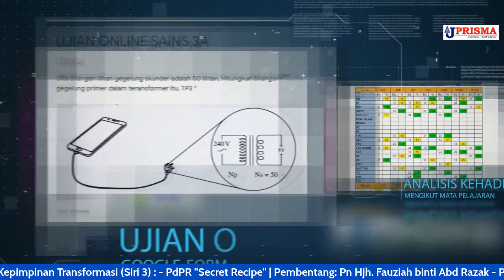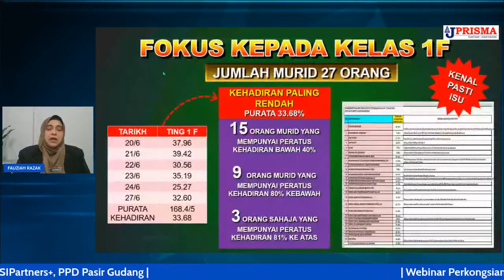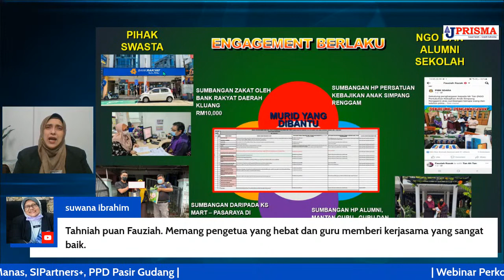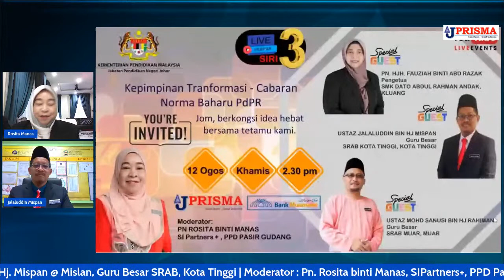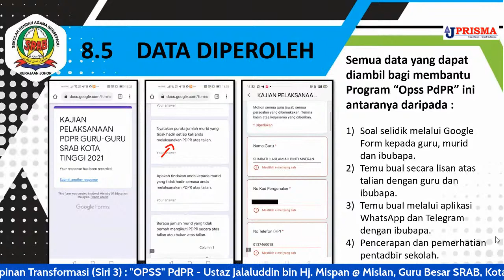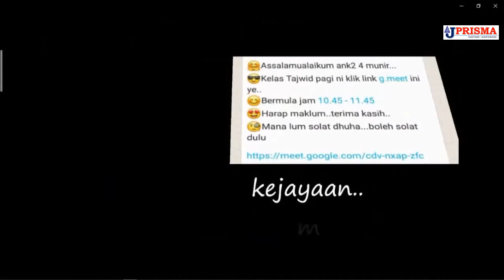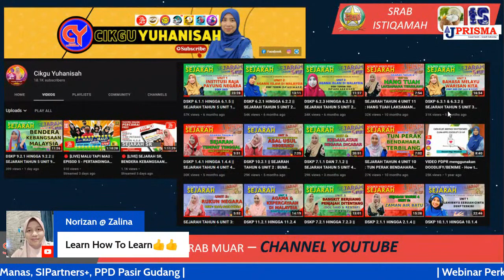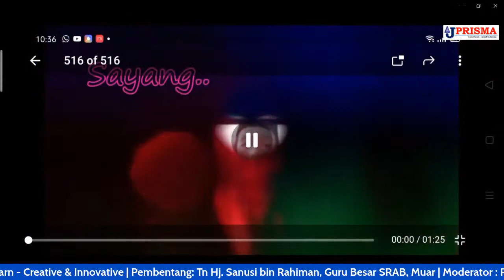Perkongsian Amalan Terbaik PdPR : Kepimpinan Transformasi - Cabaran Norma Baharu PdPR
(Link kehadiran akan diaktifkan pada akhir sesi dan akan ditutup sejam selepas sesi berakhir)

Sijil - Sijil akan di keluarkan oleh SIP+ Negeri Johor dan JPN Johor

Situasi Pandemik Covid 19 di seluruh negara telah memberi impak besar kepada semua sektor di dunia tidak terkecuali bidang Pendidikan. Ramai berpendapat pelajar pasti akan ketinggalan dan tidak dapat meneruskan pembelajaran seperti norma biasa.Oleh itu pelbagai pihak tampil bagi membantu dan ingin memastikan Pendidikan akan terus dapat dijalankan seperti kelazimannya.

Program ini dijalankan semata-mata untuk memberi peluang dan ruang yang cukup kepada guru-guru bagi memastikan pembelajaran di dalam bilik darjah dapat dijalankan seperti biasa. PdPR bukan terbatas kepada proses pembelajaran antara guru dan murid semata-mata, tetapi adalah satu proses yang berlaku secara holistik melibatkan semua pihak berkepentingan. Pengetua, Guru Besar, pegawai-pegawai di PPD, JPN, KPM, ibu bapa dan komuniti mempunyai  peranan dan sumbangan dalam memastikan PdPR dapat dilakukan dengan berkesan dan segala isu yang timbul dapat ditangani secara bersynergi.

SIP+ Johor dan Jabatan Pendidikan Negeri Johor  mengambil insiatif mengadakan siri perkongsian amalan terbaik untuk memberi peluang dan mengenegahkan amalan terbaik dalam pengurusan PdPR yang dilaksanakan oleh kepimpinan PGB di sekolah. Adalah diharapkan amalan terbaik yang dikongsikan ini nanti dapat membantu pengurusan sekolah, guru dan murid mendapat manfaat sepenuhnya dalam suasana pembelajaran norma baharu.

Matlamat utama program ini dijalankan ialah untuk menyebarluaskan amalan dan pendekatan yang digunakan oleh kepimpinan sekolah dalam pengurusan dan PdPr era baru kepada seluruh komuniti pendidikan di Johor khususnya dan Malaysia, pada amnya agar dapat diadikan sebagai rujukan dan panduan. Dalam suasana VUCA ini sokongan dan kerjasama antara pihak sekolah , ibu bapa  dan NGO sangat diharapkan bagi menjayakan semua program kecemerlangan akademik samada berbentuk formal atau sokongan moral.

Attendance; - Attendance at this session will be recorded in the SPL KPM (Attendance link will be provided during the session)

Certificate - Certificate will be issued by SIP+ Johor State and JPN Johor

The Covid 19 Pandemic situation across the country has had a huge impact on all sectors of the world not least the field of Education. Many think that students will definitely be left behind and will not be able to continue learning as usual. Therefore, various parties have come forward to help and want to ensure that education will continue to be carried out as usual.

This program is conducted solely to provide enough opportunities and space for teachers to ensure that learning in the classroom can be carried out as usual. PdPR is not limited to the learning process between teachers and students alone, but is a process that takes place holistically involving all stakeholders. Principals, Headmasters, officers at PPD, JPN, KPM, parents and the community have a role and contribution in ensuring that PdPR can be done effectively and all issues that arise can be addressed synergistically.

SIP+ Johor and the Johor State Education Department took the initiative to hold a series of best practice sharing to provide opportunities and uphold best practices in the management of PdPR implemented by the PGB leadership in schools. It is hoped that these shared best practices will help school management, teachers and students to fully benefit from the new normative learning environment.

The main goal of this program is to disseminate the practices and approaches used by school leadership in the management and PdPr of the new era to the entire educational community in Johor in particular and Malaysia, in general so that it can be used as a reference and guide. In this VUCA environment, support and cooperation between schools, parents and NGOs is highly expected for the success of all academic excellence programs, whether in the form of formal or moral support.